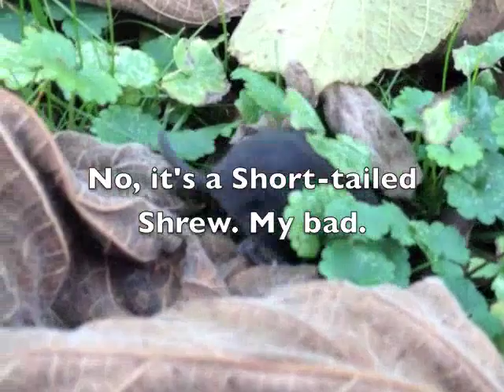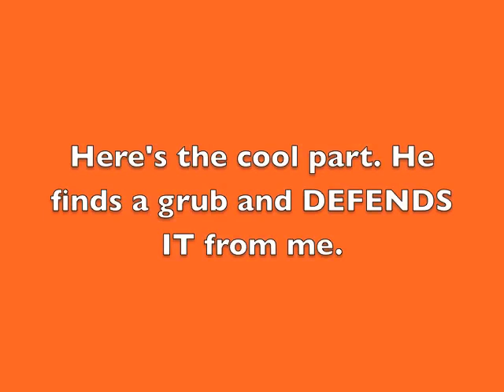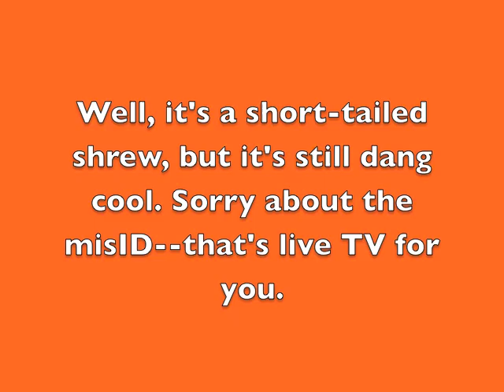Short-tailed Shrew Hunt!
The Science Chimp hunkers down to watch a short-tailed shrew doin' its thing. Warning: she gets excited and misidentifies the animal as a Smoky Shrew. Nope. It's a short-tailed shrew. Halfway through this highly professional production, the shrew finds a large grub and ferociously defends it from the cinematographer, who isn't even aware what was happening until she views the footage later.